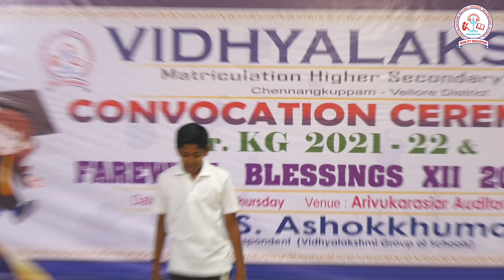Silambattam Dance - IX Boys